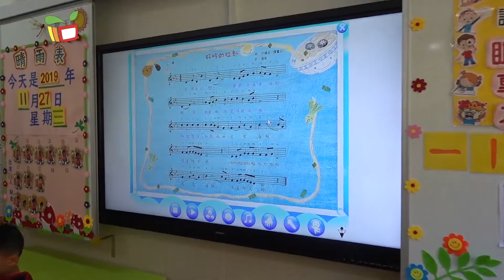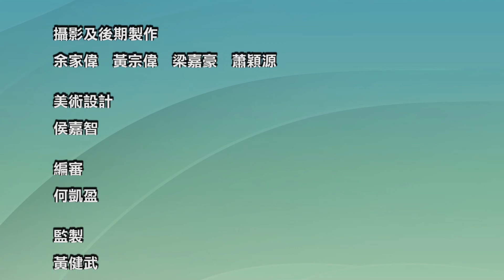沿途有您VIII—學在快樂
她享受學生每天帶來的歡樂和天真的笑容，面對不同學習能力或教育需要的小朋友，張倩玲老師自有一套教學心得，從教廿多年，特殊教育工作讓她更具滿足感，並為特教工作傳承寶貴的教學經驗。